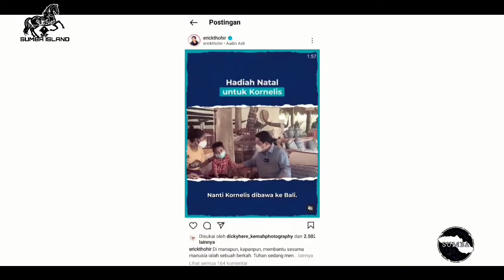HADIAH NATAL UNTUK KORNELIUS DARI BAPAK ERICK THOHIR